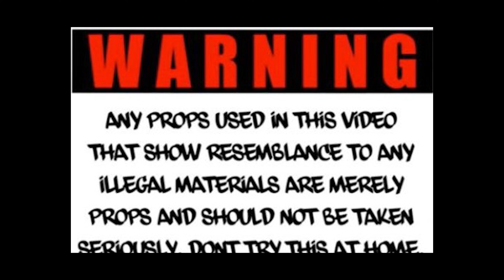LazyBoy4 - Shawn Kemp (Official Music Video)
SHOT & EDITED BY ME @zickovisuals